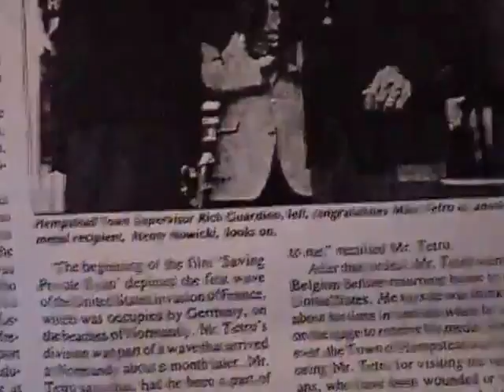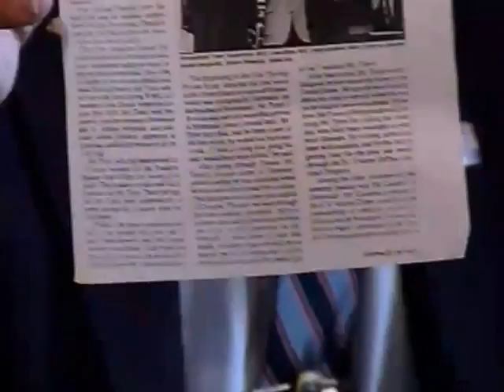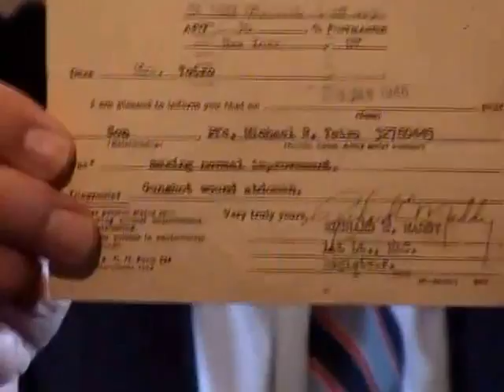Michael R. Tetro, Private First Class, US Army, World War Two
Private First Class Michael R. Tetro
DOB: 30 October 1922
Hometown: Brooklyn, NY
Place of Birth: Brooklyn, NY
Inducted: January 1943
Discharged: 25 April 1945
7/16/2003
Hicksville
Tetro, Michael R.